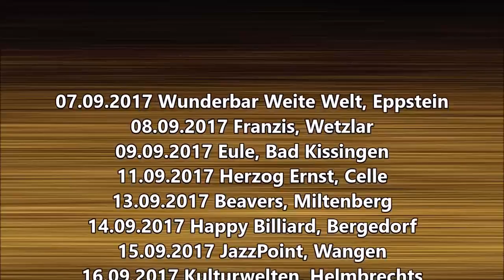Shawn Jones Trio - Pain Passed Down (New CD & Tour - Trailer)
Tourdates:
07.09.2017 Wunderbar Weite Welt, Eppstein
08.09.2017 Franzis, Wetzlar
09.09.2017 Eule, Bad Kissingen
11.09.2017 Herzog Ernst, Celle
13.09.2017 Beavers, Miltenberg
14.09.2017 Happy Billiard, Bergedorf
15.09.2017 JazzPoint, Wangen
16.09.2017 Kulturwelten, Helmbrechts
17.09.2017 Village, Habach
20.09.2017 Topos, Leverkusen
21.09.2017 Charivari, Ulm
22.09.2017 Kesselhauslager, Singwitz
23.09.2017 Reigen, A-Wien